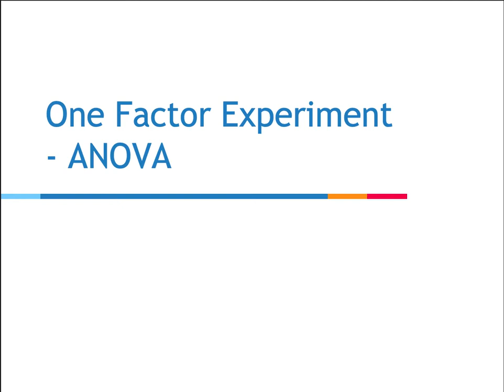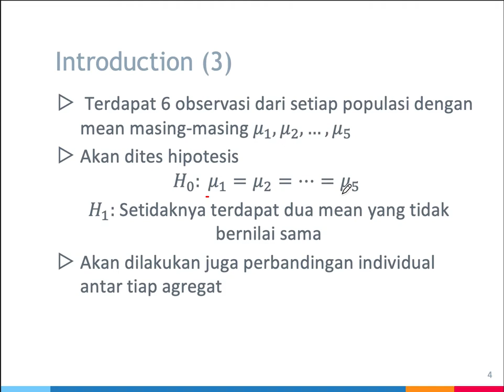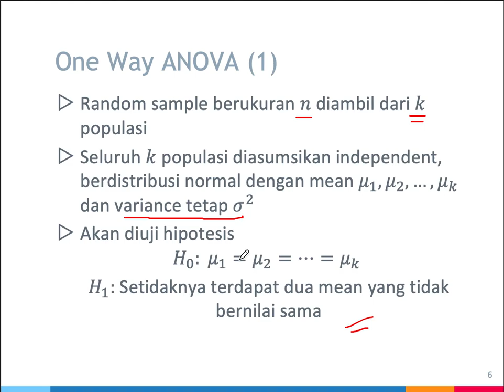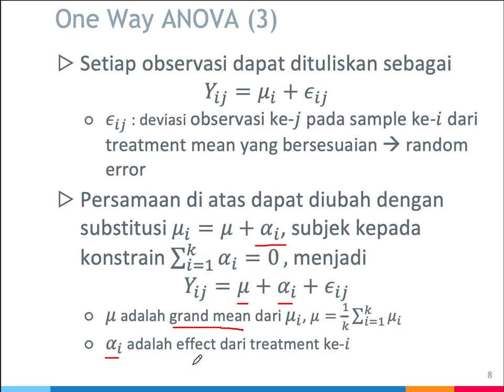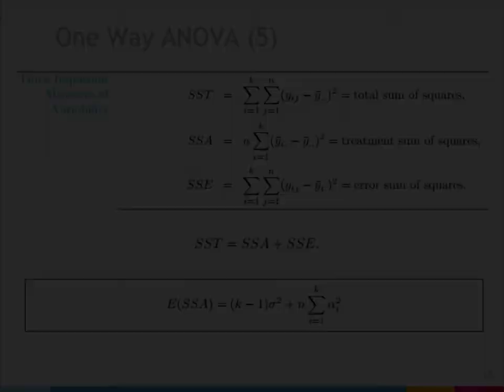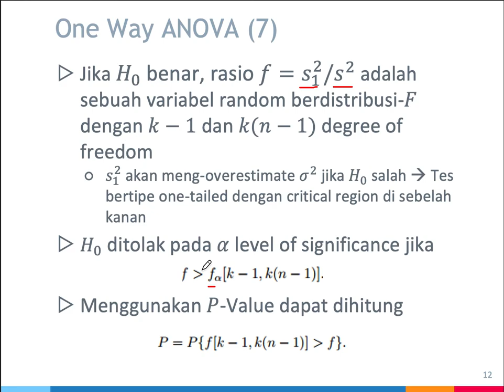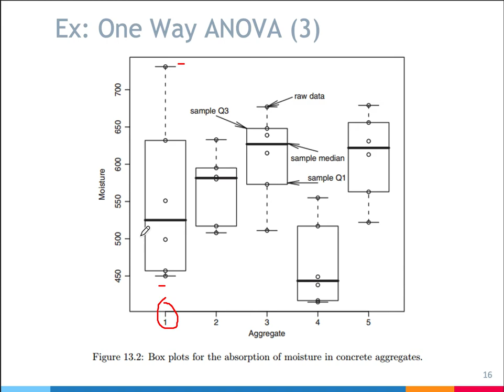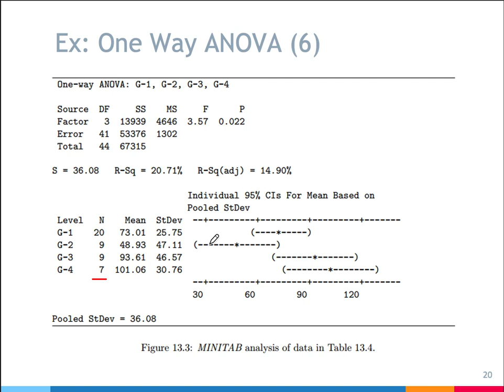TI2201 Statistika Industri One Factor Experiment ANOVA - Part 1